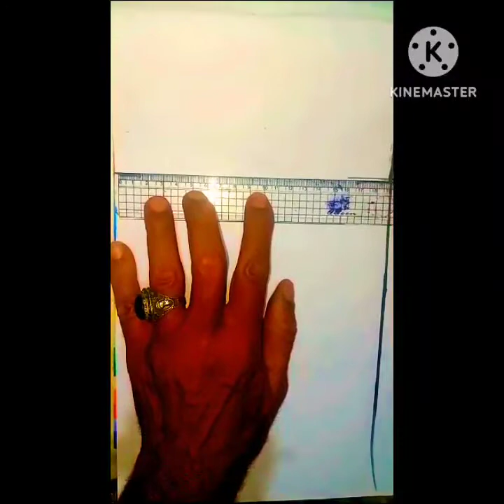رسم منظر طبيعي 🖌️ رسومات هيما 👍🔔 اشتركوا فضلاً